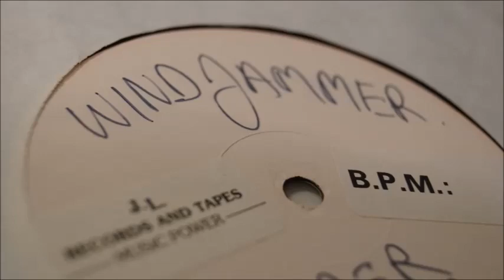Windjammer Rare Boogie Instrumental